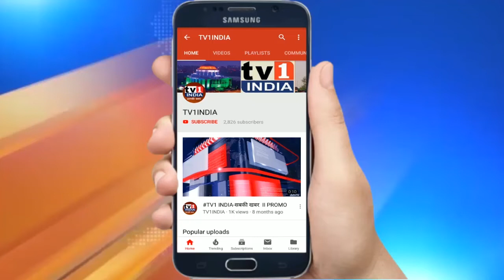Taloja Industries Association | UnCut PC From Taloja MIDC